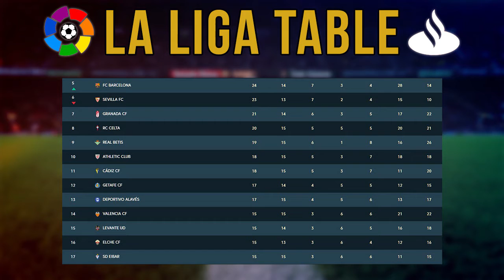Granada 0 - 4 FC Barcelona. GW 18 Match Review. Total Domination!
Barca made it 3 consecutive wins in La Liga for the first time this season as FC Barcelona cruised past Granada at Nuevo Los Carmenes to record their 3rd consecutive victory of 2021 and their 3rd consecutive away win in La Liga!